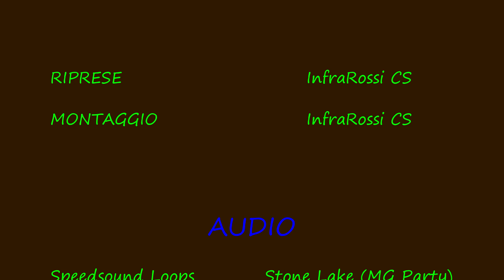SS18-Ex SS18 da Amantea fino allo svincolo A2 di Falerna 13/08/2024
Primo video di sei girato durante il mio viaggio da Amantea (CS) a Siderno (RC) del 13 Agosto 2024, relativamente alla SS18 e alla ex SS18 Tirrena Inferiore tra Amantea e lo svincolo A2 di Falerna. Riprese effettuate con telefono Samsung Galaxy S23